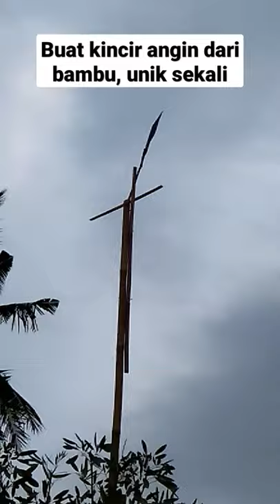Kincir angin dari sebilah Bambu